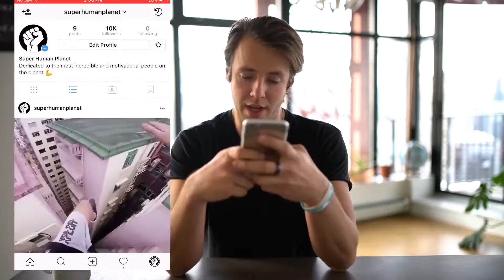Did they use bots to build their Instagram and sell it?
Q: "did they use bots to build their instagram and sell it?"

While it is possible to quickly build up your following using bots, it's not going to work in the long run. Eventually it'll be exposed ESPECIALLY with your engagement.

You'll be further exposed if Instagram becomes another Vine or Myspace.

If your following is legit, you should have a fairly decent size on other platforms as well. Maybe not as big, but more than the average.

About Vision Paradox:
Vision Paradox is an social media marketing agency dedicated to helping small businesses, personal brands, and more drive their business goals through modern video production, social media marketing, and everything in between